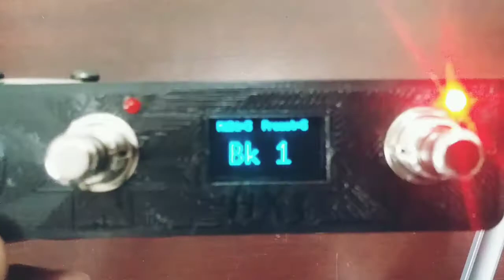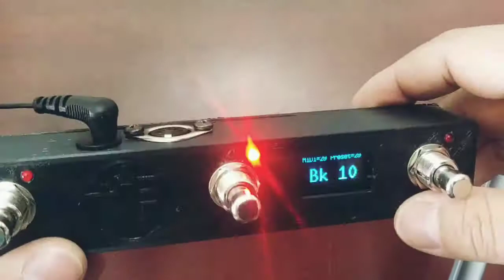LINE6 M5 Midi control - Amaya Electronics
Este controlador es una actualización de los que venía haciendo hace años que eran con un display mas simple; acá tenemos una versión más compacta modelo 2020.

- Mapeo Midi
- Modo Afinador
- 3 Presets por banco
- 9Vdc centro negativo
- Firmware original Alexander Amaya
- Hecho en Colombia
2 años de garantía directa conmigo

"Si quieres un control mdi con funciones que no estén en el video es totalmente posible!

Amaya Electronics, soluciones electrónicas para músicos!

Versión DIY a la venta!!